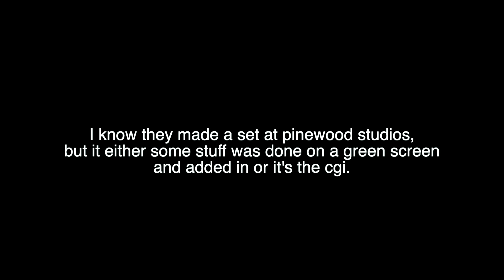IS THE CATS MOVIE REALLY AS BAD AS EVERYONE SAYS?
another cheeky cats video...